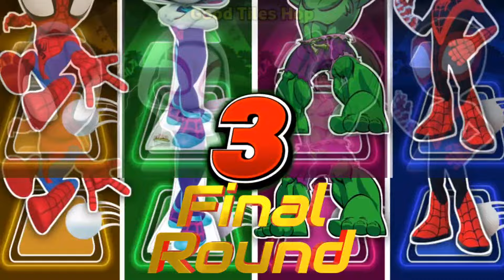Marvel Venom Cartoon 🆚 Ironman 🆚 Spiderman🆚 Hulk🆚 Miles Morales💥💫 Who Is Stronger 💪⁉️